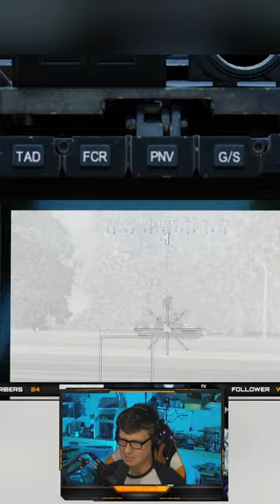SA 15 Duel | DCS World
Hardware:
Joystick: VKB Gunfighter III with 20cm extension
Pedals: VKB MkIV
Throttle: Virpil Mongoose 3